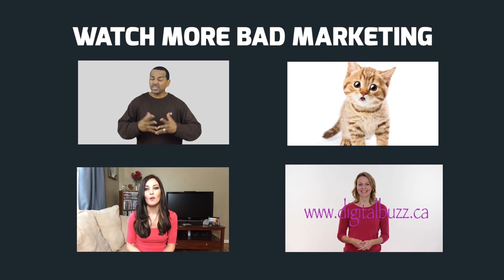Knife to Meet You - CIMC 2015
Help stop bad marketing. Sign up for the Canadian Internet Marketing Conference to learn everything you need to know about digital marketing

Leave the city behind and come join us in the beautiful mountain town of Squamish, BC for two days of inspirational talks on Internet Marketing. Get inspired and learn from industry leaders within digital marketing. Leave refreshed and full of action points for your business.

Over 12 World-Class speakers, 6 Networking Opportunities, $10,000 Dragon's Den style contest, workshops, parties and much more.
Make sure you attend the Canadian Internet Marketing Conference (CIMC) in 2015.

Small to Medium sized business owners, marketing directors and consultants, social media managers, web folk, bloggers and anyone who wants to be inspired and educated in the digital marketing in 2015.

Speakers Include:
Fab Dolan, Head of Large Advertiser & Agency Marketing at Google.com
Emily Wexler, Editor of Strategy
Tania Venn, Director of PR at 1-800-GOT-JUNK?
Steve Dotto of Dotto Tech
Peg Peters, Executive Director of Run for Water
Jordan Guitierrez, COO at Wishpond
Jordan Espeter, Association of Integrated Marketers
John Bromley, Chimp
Melissa Mewdell, 1-800-GOT-JUNK
Ricky Shetty of Daddy Blogger
Meredith Kemp, Amplify Marketing Management
Darian Kovacs, Principal of Jelly Marketing
Christian Thomson, Marwick Internet Marketing
Elisabeth Osmeloski, Marketing Land & Search Engine Land